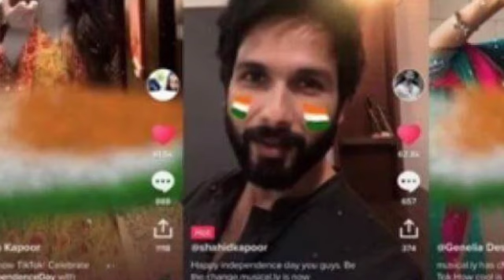ក្រុមហ៊ុន Google និង Apple សម្រេចលុបកម្មកម្សាន្តដ៏ល្បីTikTokដោយសារតែមូលហេតុ…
Google, Apple decide to cancel TikTok for entertainment

Thanks!